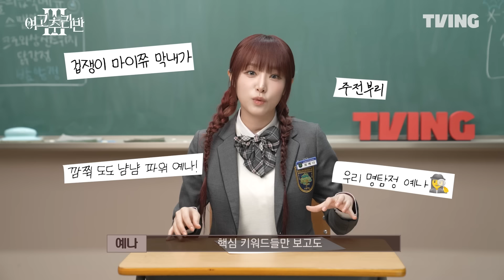[여고추리반3] 추리반의 알잘딱력으로 찾는 편지 주인공🧐 | 롤링페이퍼 추리 | TVING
롤링페이퍼 추리 ㄱㅂㅈㄱ!
익명의 추리반🕵️이 보내온 애정 듬뿍 롤링페이퍼❤️

미스터리 어드벤처 [여고추리반3]